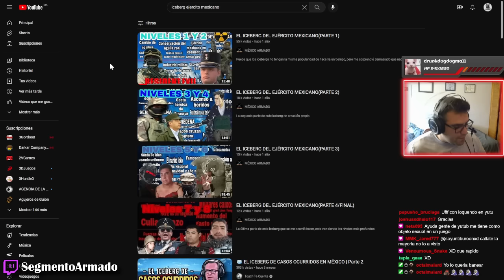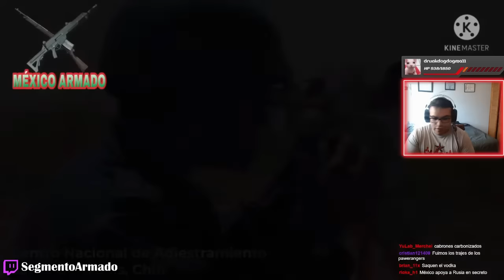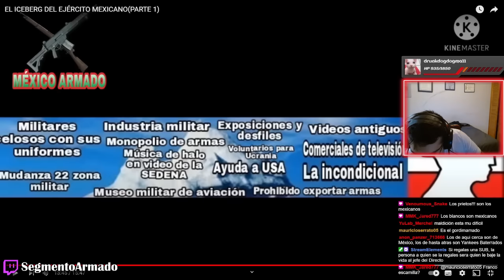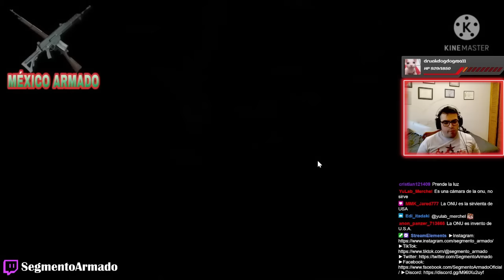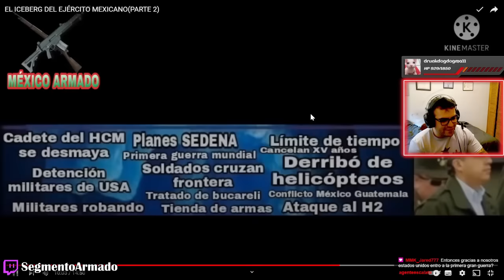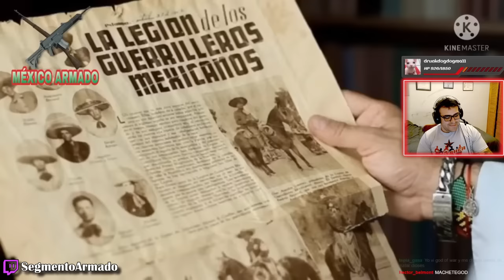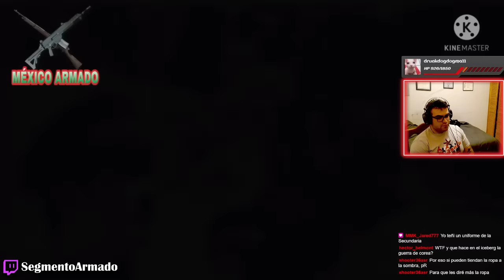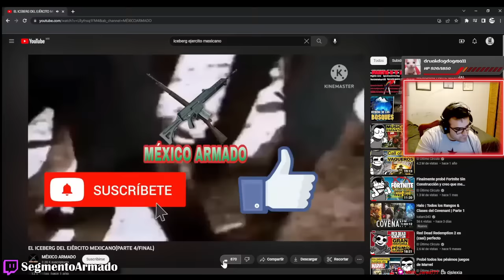SIERRA reacciona a: ICEBERG DEL EJERCITO MEXICANO 😯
Vi esto por ahí y dije lol osea o my god en plan holy shit, vamos a reaccionar al Iceber del Ejercito Mexicano.
Aclaro que soy policía y he tenido la oportunidad de convivir y trabajar con cientos de militares, además que por razones obvias por mi canal me dedico a estudiar estos temas a fondo antes de subirlos. Y cada día se puede aprender algo nuevo.